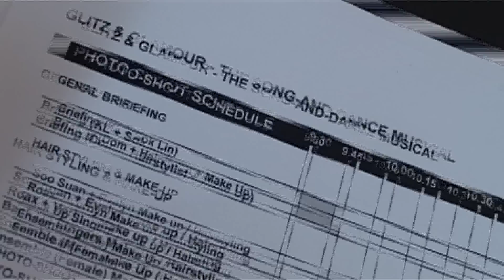GLITZ & GLAMOUR 歌舞今宵 2010 - Photoshoot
GLITZ & GLAMOUR - A DANCE SONG & MUSICAL 歌舞今宵 - 歌舞剧

GLITZ & GLAMOUR is a colorful song and dance musical spanning the era from Old Shanghai to the Silver Screen of Shaw Brothers and Cathay cinemas. Cabaret act upon cabaret act, it promises a spectacle of music, dance and showmanship with all the classic songs that have gone into musical history as Golden Chinese Oldies.

BOOK BY Pun Kai Loon

PRODUCER: Khor Seng Chew
ARTISTIC DIRECTOR / DIRECTOR: Pun Kai Loon
SET DESIGNER: Pu Kai Loon
ARRANGER / COMPOSER: Loo Fung Chiat & Loo Fung Ying
CHOREOGRAPHER: Lisa Marie Lee
COSTUME DESIGNER: Dominique Devorsine
STAGE MANAGER: Paz Lim
LIGHTING DESIGNER: Lim Ang Swee
SOUND ENGINEER: Lim Wan Yee
SCRIPT WRTER: Pun Kai Loon & Ian Ng
VOCAL COACH: Tan Soo Suan
DIALECT COACH: Lee Jin Wen
GRAPHIC DESIGNER: Mun Lee

CAST
BUDDING ROSE: Tan Soo Suan
LADY STAR: Evelyn Toh
THE MAN: Roax Tan
THE ADMIRER: Verhyn Siau
THE CHOREOGRAPHER: Jojo Wong
ENSEMBLE
Tan Soo Tze, Tan Yon Lynn
Leslie Cheng, Dorothy Foo, Kerry-Ann Khoo, Rich Mah, Ong Sze Sze, Tan Chay Yueh, Tan Yee Mei, Rickyy Wong & Alice Yee
NARRATOR: Nell Ng

MUSICIANS
FLUTE: Bong Boon Khee
SHENG: Lim Kuo Yung
YANQIN: See Keh Fong
KEYBOARD 1: Loo Fung Chiat
KEYBOARD 2: Loo Fung Ying
PERCUSSION: Bg Boon Hean
DRUM: Lai Foo Yuen
ERHU: Gan Boon We
DOUBLE BASS: Tee Hsien Onn

SUPPORTED BY:
A Cut Above / Studio DL / Office Cosmetic / Wahli

OCTOBER 2010
PENTAS 1, KUALA LUMPUR PERFORMING ARTS CENTRE

Dama Asia Productions Sdn Bhd (619620-m)